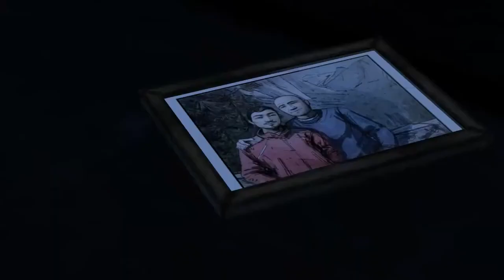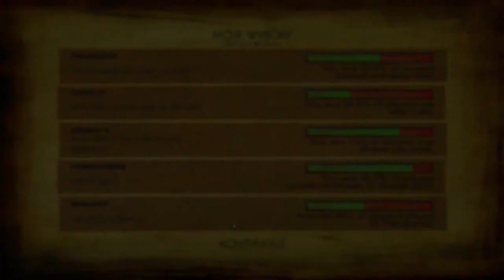The Walking Dead Season Two |#08| SkinO